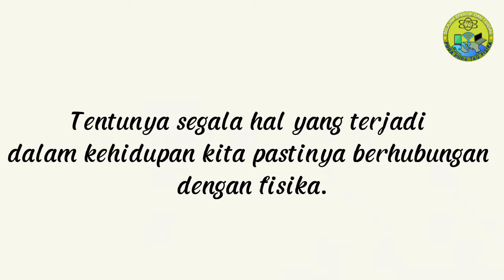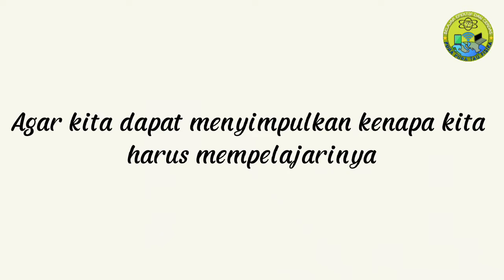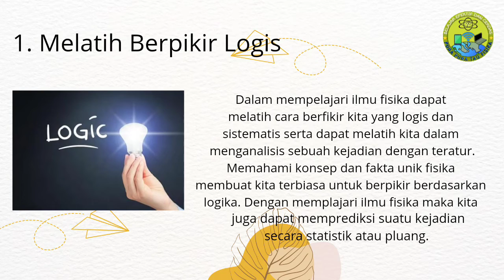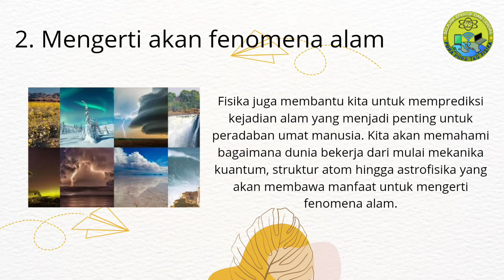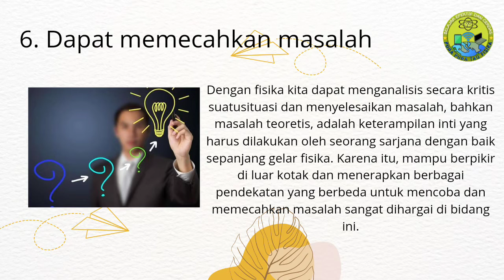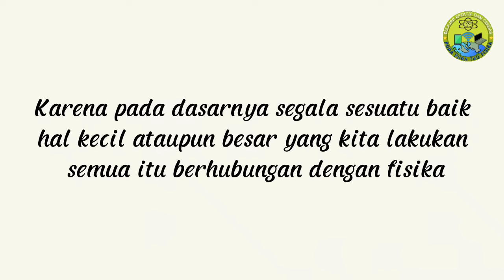Ini Alasan Kenapa Harus Belajar Fisika? | Manfaat, Fungsi dan Peran Fisika Dalam Kehidupan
Video Materi Pembelajaran Fisika kali ini, kita akan membahas materi Fisika tentang Materi  Hakikat Ilmu Fisika, Hakikat Ilmu Fisika Kurikulum merdeka, Hakikat Ilmu Fisika dan Peran Fisika Dalam Kehidupan yaitu  khususnya tentang Apa Itu Fisika?, Manfaat Fisika bagi manusia, Kenapa Kita Harus Belajar Fisika? dengan detail.

Judul : Apa Itu Fisika? & Pura pura Tau Fisika

Peran Fisika Dalam Kehidupan,
Manfaat Fisika Dalam Kehidupan,
apa guna fisika dalam kehidupan,
Hakikat Fisika Kurikulum Merdeka,
Apa Itu Fisika?,
Fisika,
Ilmu Fisika,
Fisika adalah,
Hakikat Ilmu Fisika Kelas 10 SMA,
Belajar Fisika,
Kenapa Belajar Fisika Itu Penting?,
Kenapa Harus Belajar Fisika?,
Mengapa Harus belajar Fisika?,
Mengapa Kita Mempelajari fisika?,
Kenapa Kita Harus Belajar Fisika?,
Ini Alasan Kenapa Harus Belajar Fisika,
Alasan kenapa Fisika di Pelajari di sekolah,
Mengapa Perlu Mempelajari Fisika?,
Media Pembelajaran Fisika,
Pura pura tau fisika,
PPTF,
Materi Fisika Kelas 10,
Materi Fisika Kelas 10 Semester1